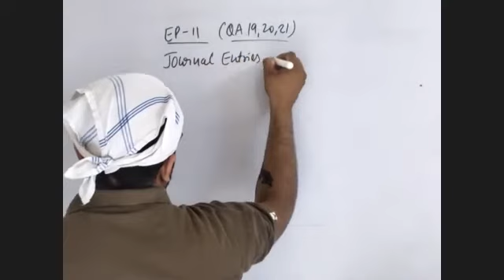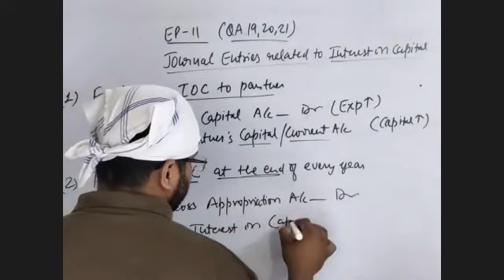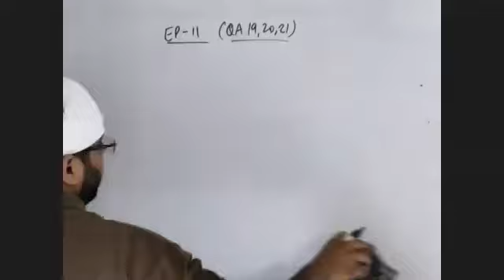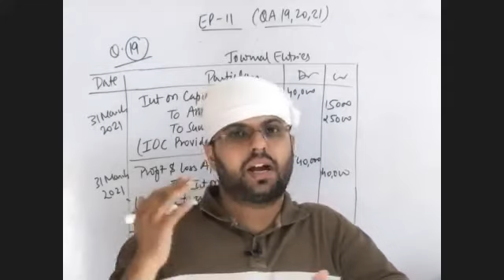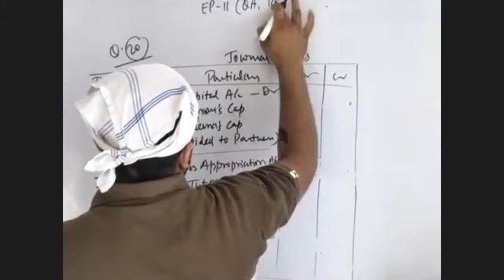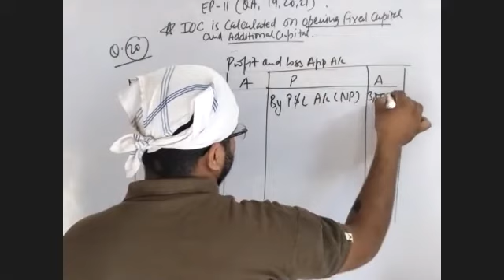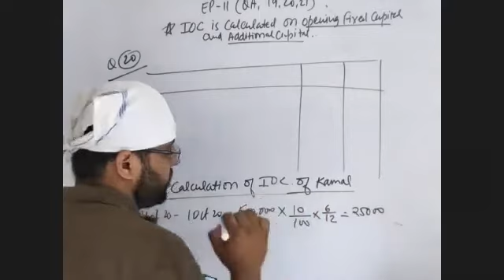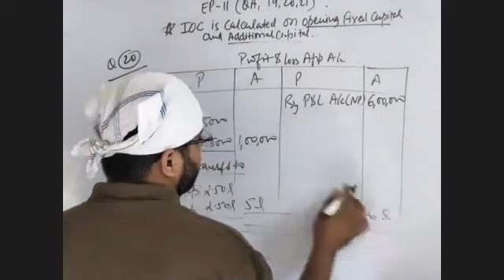Class 11 Accountancy ll Ch 02 ll Ep 11 ll QA 19,20,21